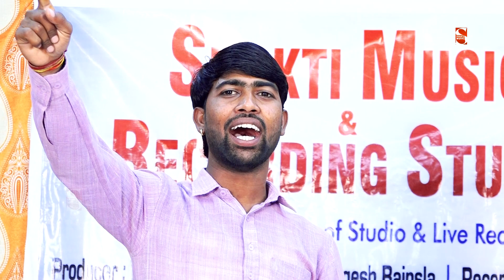धमाकेदार रागनी 2019 | कुरु छेत्र में देखी जायेगी | Boby Baghel | Haryanvi Ragni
Shakti_Haryanvi Present to you “Shaktti Music Song by Singer Directed by " Manoj Bainsla " Featuring Artist exclusively on Shakti Music Company

Video credits :

Title  :- धमाकेदार रागनी 2019 | कुरु छेत्र में देखी जायेगी | new hit ragni 2019 | Haryanvi Ragni |
Song:- Kurukshetra me dekhi jayegi
Singer :- boby baghek
Lyrics :-
Music Director :- Kunwar & Raju Gola
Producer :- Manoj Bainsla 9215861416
Production Head :- Rohit Bainsla 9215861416
Special Thanks :-